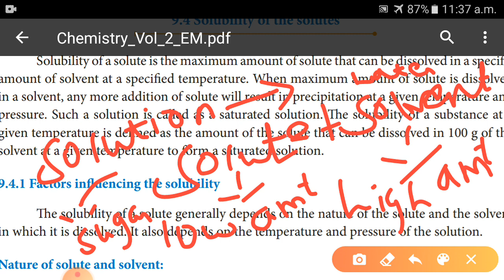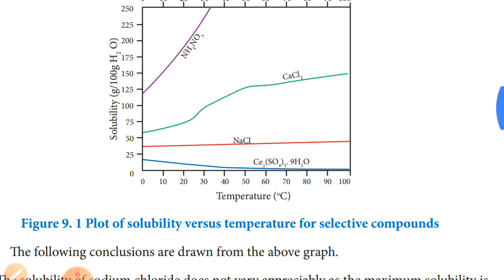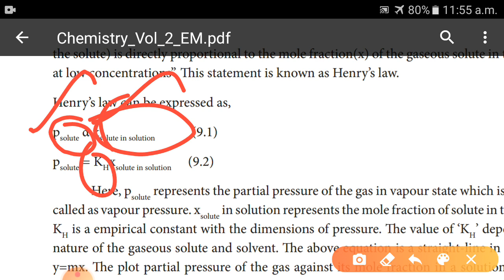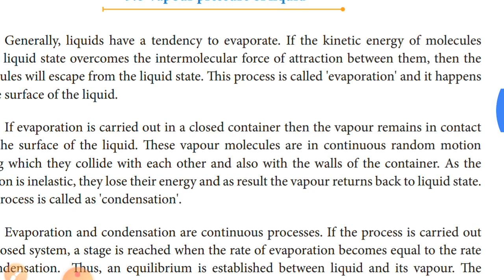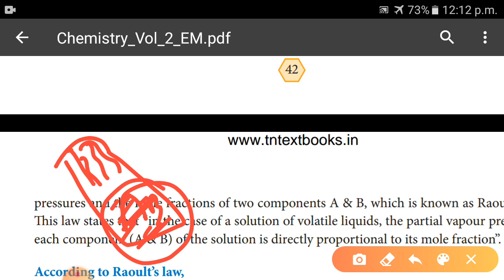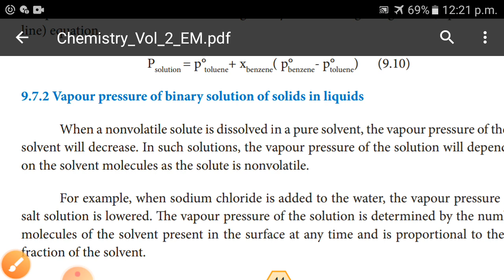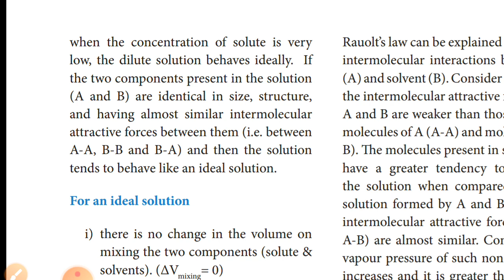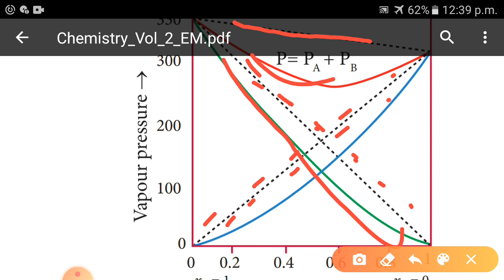11TH , CHEMISTRY , UNIT-9 , Solutions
Solubility of the solutes , Henry's law  , Raoult's Law , Ideal and non-ideal solutions